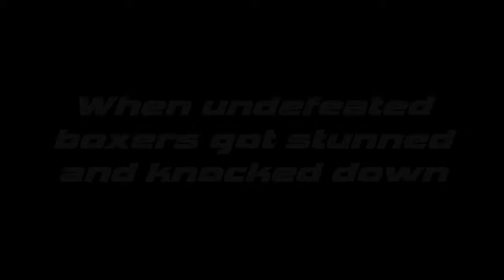When Undefeated Boxers Got Stunned And Knocked Down